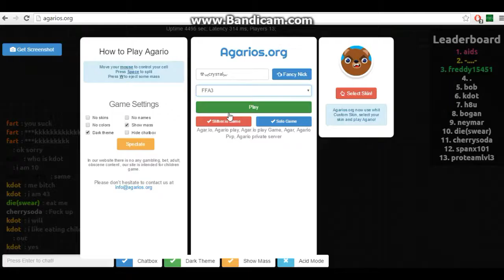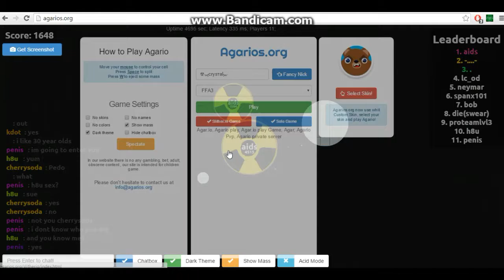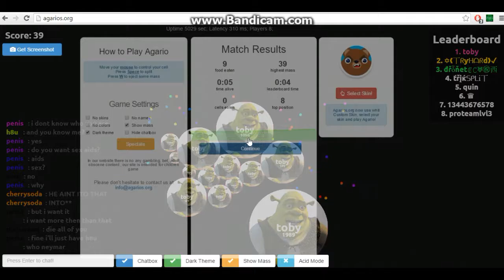Random Fake Agario gameplay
LOL fake agario. PRRR